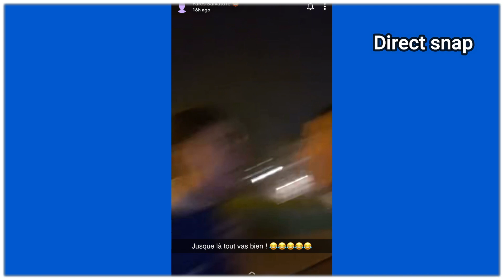FARES SALVATORE RACONTE COMMENT JILAN A PERDU SON TRAVAIL À CAUSE DE LUI, HISTOIRE INCROYABLE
Jilan l’ami de Fares Salvatore a commencé un nouveau travail de livreur.
Fares Salvatore la croisé par hasard durant ses livraisons il y a 2 jours.
Du coup Fares la rejoint pour faire quelques livraisons et rigoler un peu. Mais bon vous le connaissez je n’ai pas besoin de vous faire un dessin, les choses ont dérapé mais ça reste enfantin comme toujours.
Seulement les mauvaises personnes sont tombées sur les snaps de Fares entrain de jouer avec Jilan durant les livraisons et autant vous dire que les choses un vraiment mal tourné…